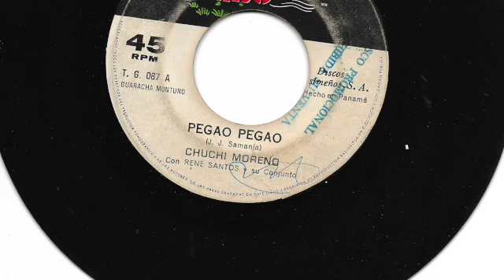Chuchi Moreno con Rene Santos y su Conjunto - Pegao pegao - Taboga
Guaracha Montuno